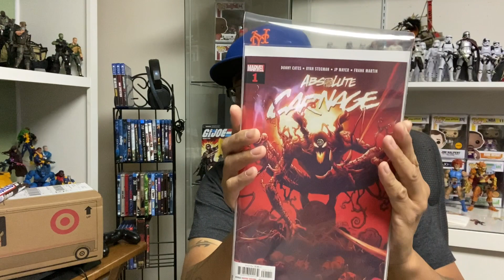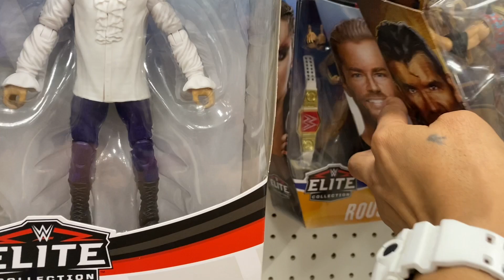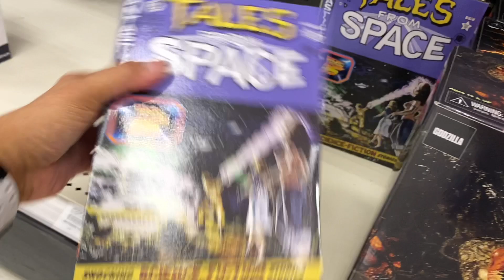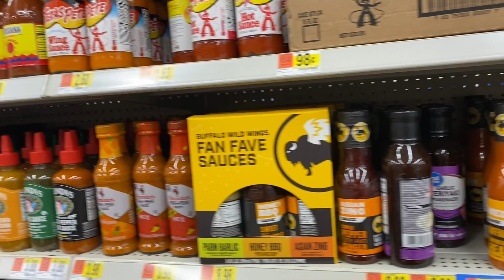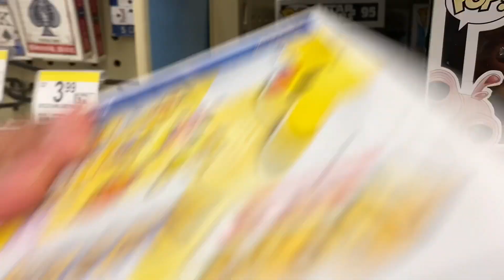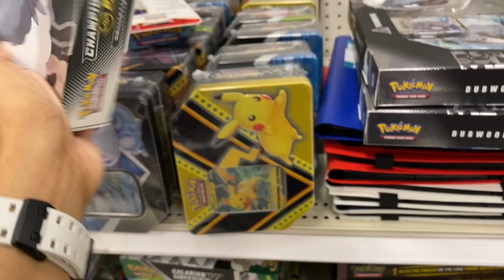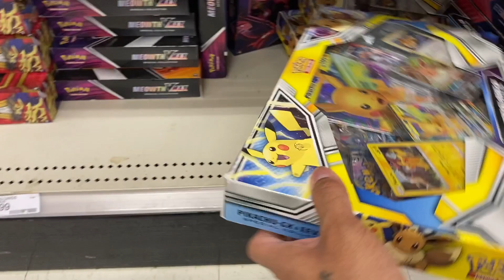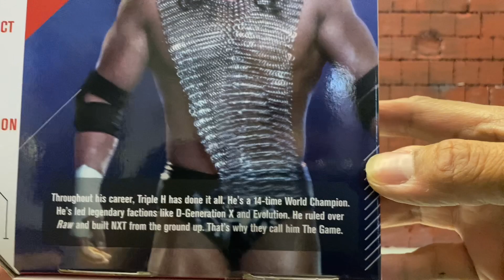G.I. JOE, MARVEL LEGENDS AND NECA HUNT. COLLECTING POKÉMON NOW?